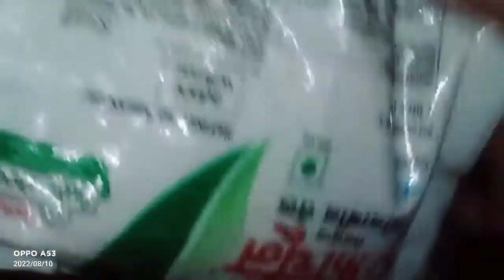जल्दी बाजी में 4 bread se snacks बनाइए घर में जो आपने पहले कभी नहीं खाया होगा